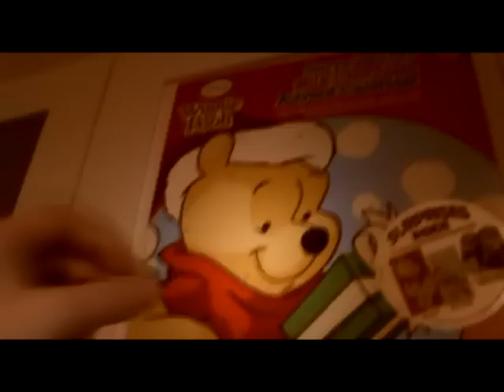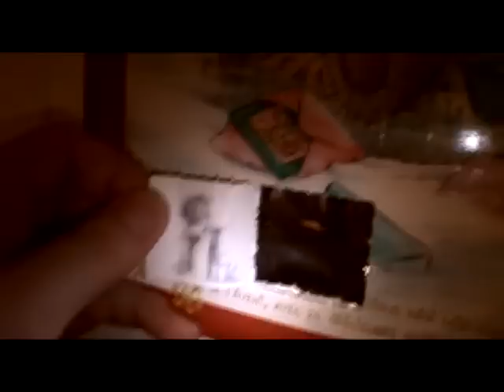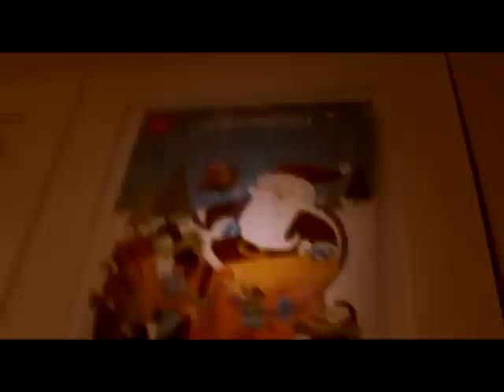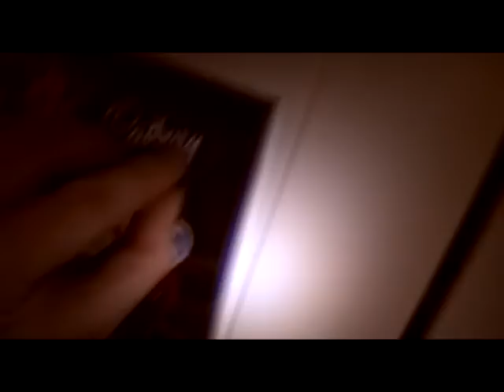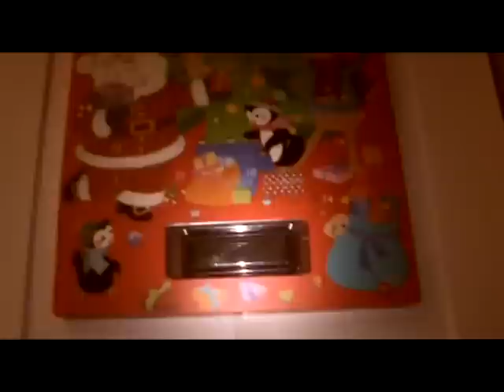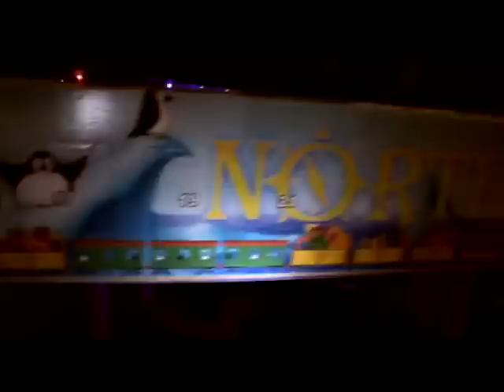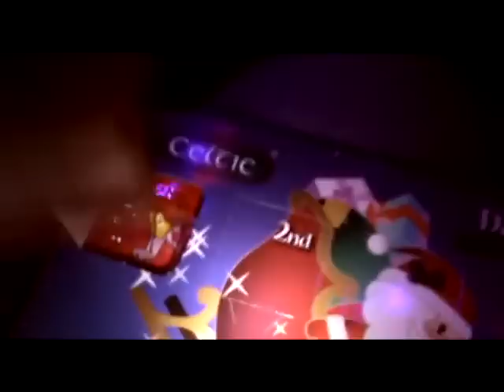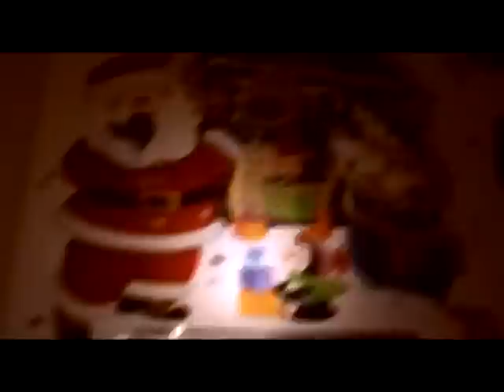Advent calendars part 4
THE LONG SLOG CONCLUDES!

And so this is christmas, and what have you done?  Well we have spent at least £60 on advent calendars over the past 2 months to bring you a round up of every advent calendar availible to buy in the universe (apart from those that were too expensive)